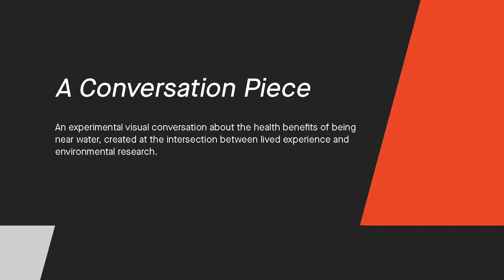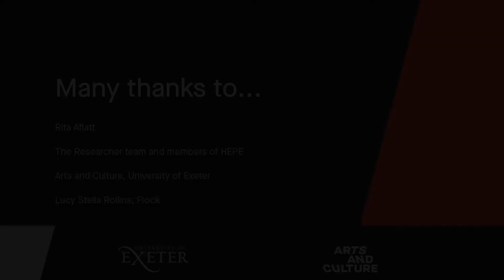A Conversation Piece | Arts and Culture Creative Fellowship 2019/2020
Visual artist Alex Julyan collaborated with the European Centre for Environment and Human Health (ECEHH) and members from the Health and Environment Public Engagement group (HEPE) in Cornwall to creatively explore their research into living near water and its effect on our health and well-being.

Part of our 2019/2020 Creative Fellowships.